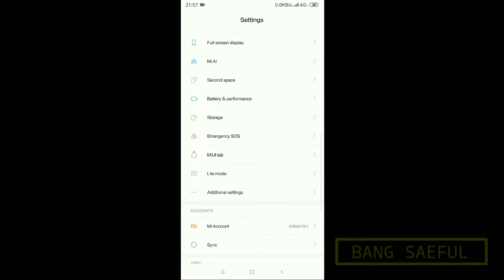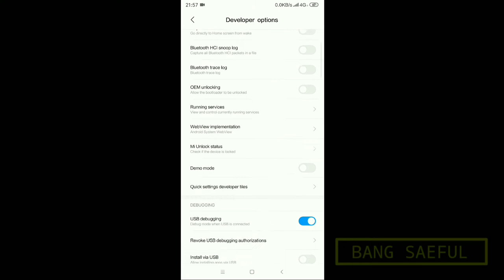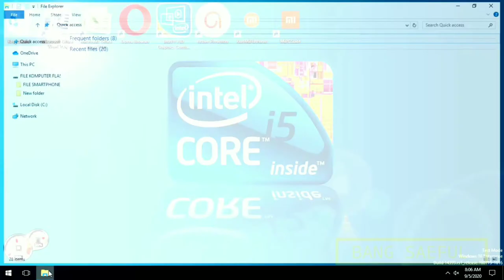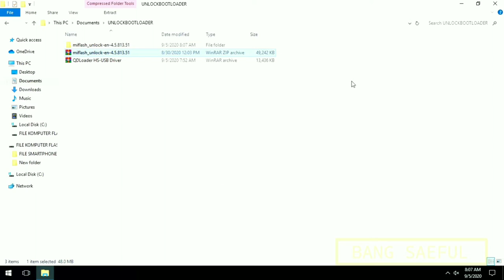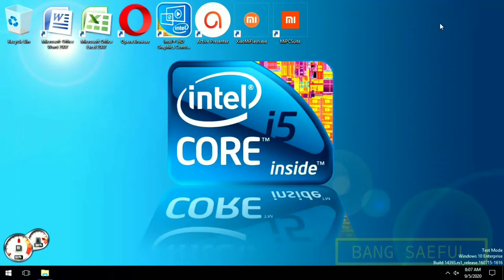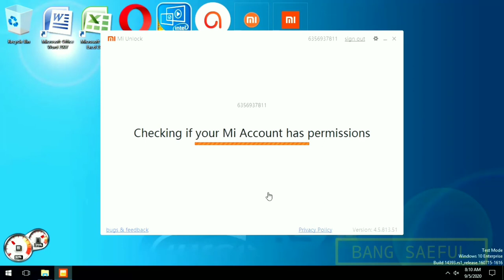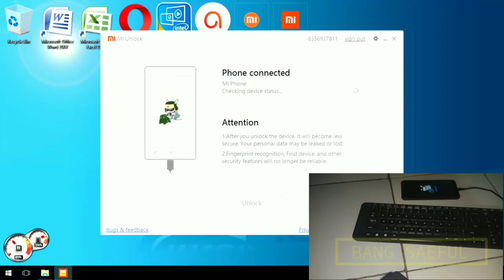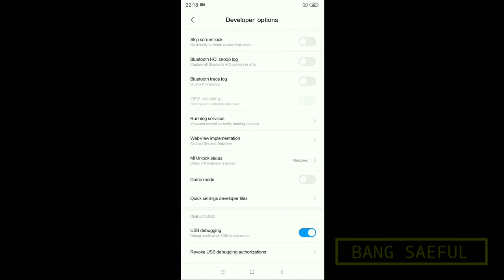Cara Unlock Bootloader UBL Xiaomi Redmi 5 plus Distributor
Cara mudah buka kunci Bootloader Xiaomi redmi 5 plus garansi distributor

Bahan yg harus di persiapkan adalah
File mi flash unlock
Bisa di download di google atau di sini

Ikuti tahap sampai selesai di video ini.
Ada pertanyaan silahkan komen di kolom komentar

Terimakasih